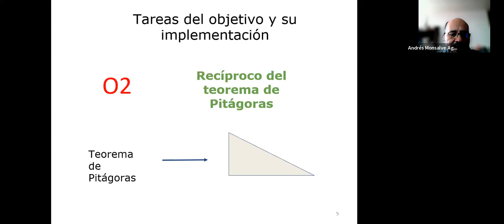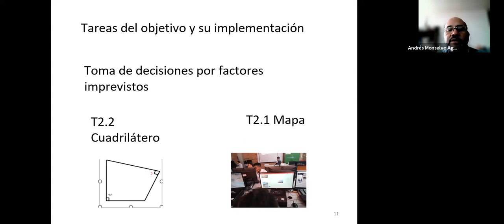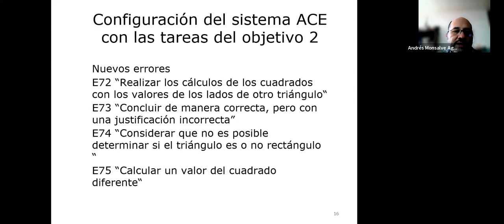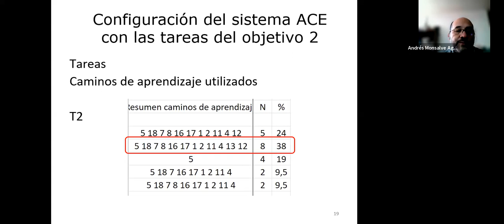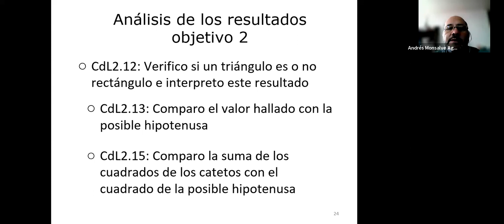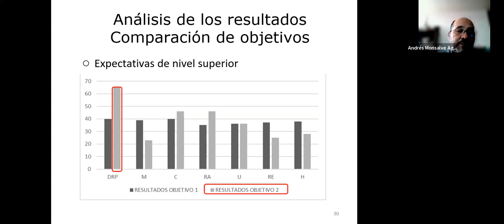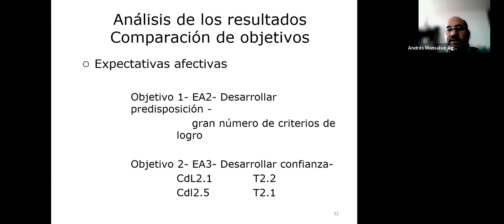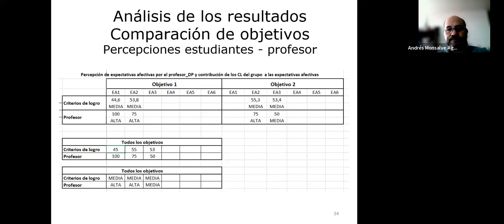Análisis objetivos: teorema de Pitágoras